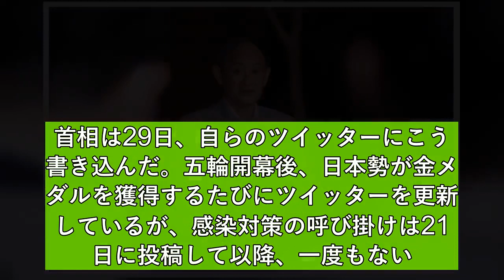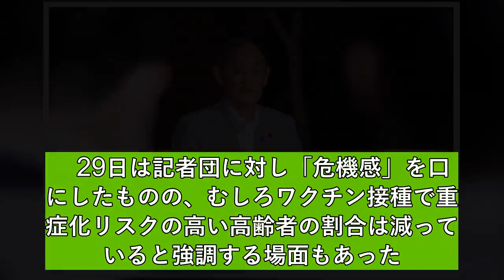感染急増、見えぬ菅首相の危機感 専門家が警鐘、溝拡大 新型コロナ